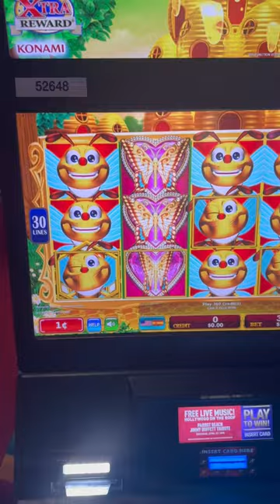All these bumble bees attacking